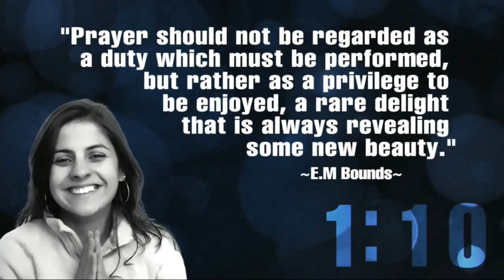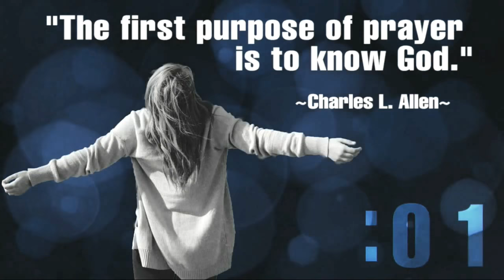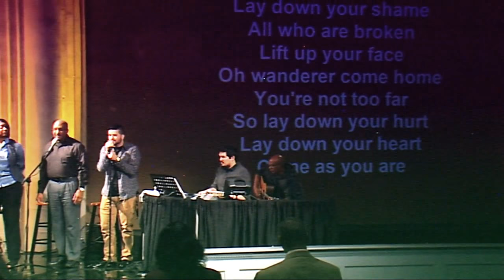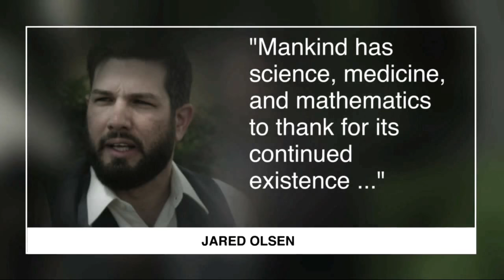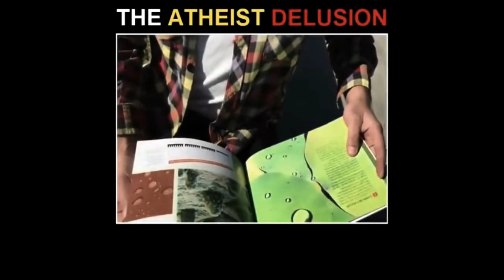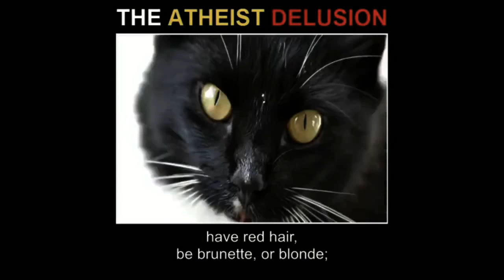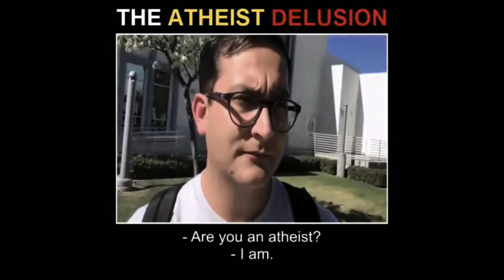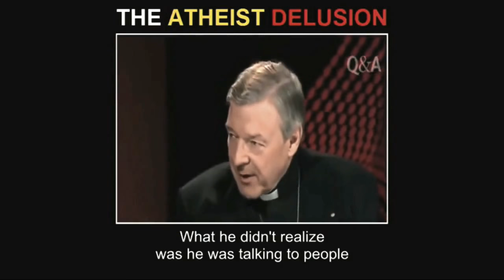The Force is with You - Jesus Christ - Pastor Greg Crawford 10:30 am service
The Freedom Center, formerly Quail Valley Church, is a non-denominational church located in Missouri City. We are a bible believing chuch that believes in the complete word of God. If you are looking for a church home please join us for our Sunday services at 8:00 or 10:30 am. We are located at 2303 FM 1092 (Murphy Road) in Missouri City, TX. 77459.